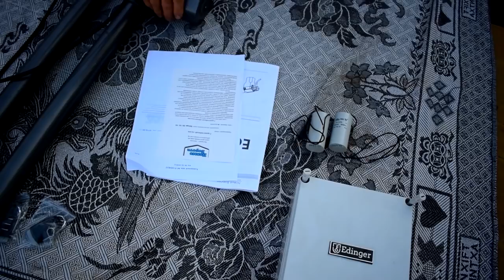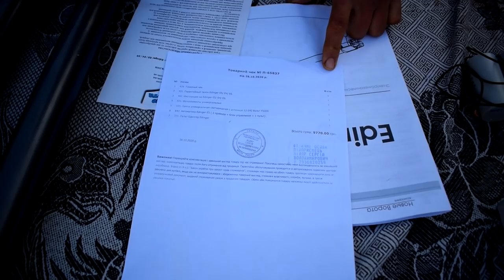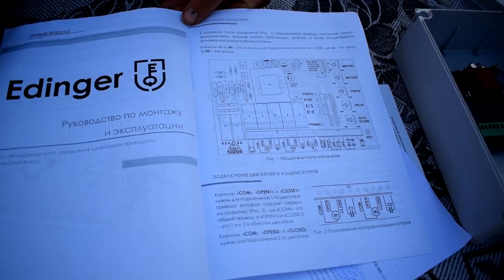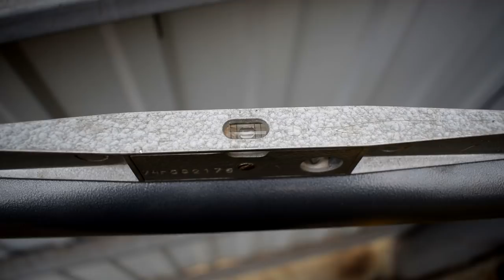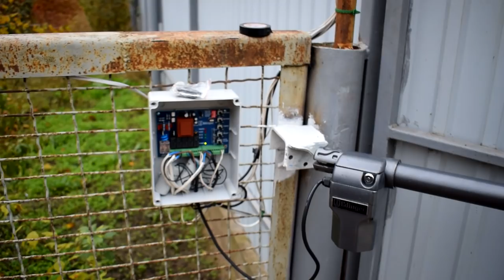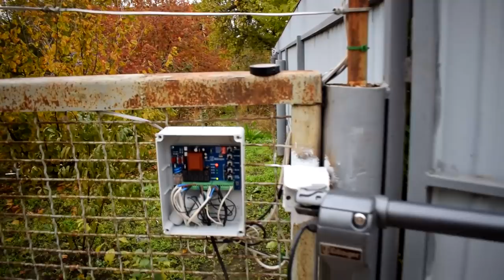Недорога автоматика для розпашних воріт - самостійне встановлення Edinger E5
➡1000 гривень на аксесуари до автоматики